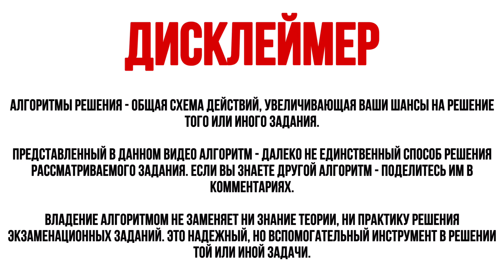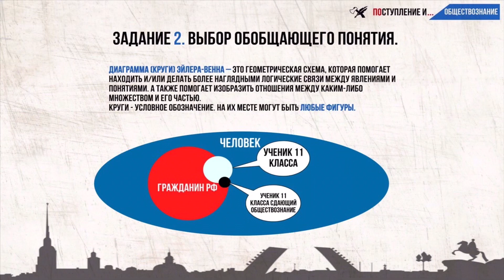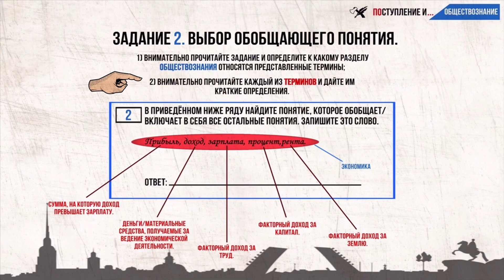ЕГЭ 2020. Обществознание. Как решать Задание №2//О ПРАВИЛЬНОЙ ЗАПИСИ ОТВЕТОВ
Разбор задания №2 и объяснение, почему ответы нужно писать сразу в бланк.

Используемое в видео изображение:  "Вид набережной Невы у здания старого Эрмитажа". Карл Петрович Беггров. 1824 год.